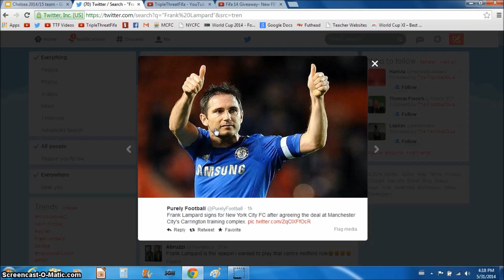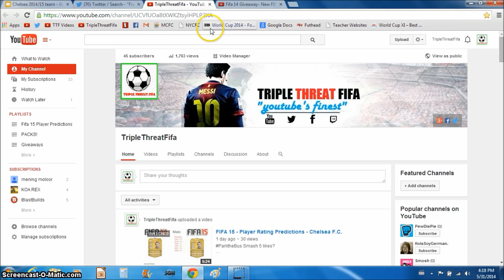2014/2015 Prediction Team- Chelsea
A guess of what the Chelsea team could look like next season.
Hit 5 likes for another on next weekend.  Hope you Blues fan enjoyed the video!